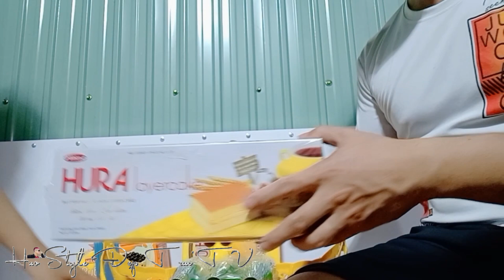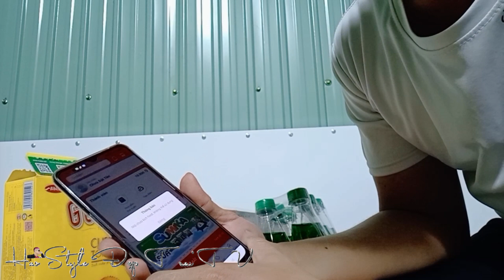Hoang mang khi khui giỏ quà sau tết có bất giờ không